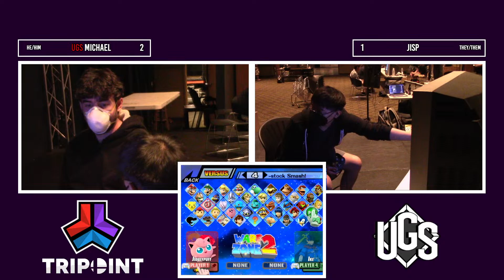Tripoint Smash 198 - Grand Finals - Michael(Jigglypuff) Vs. metroid(Ike)